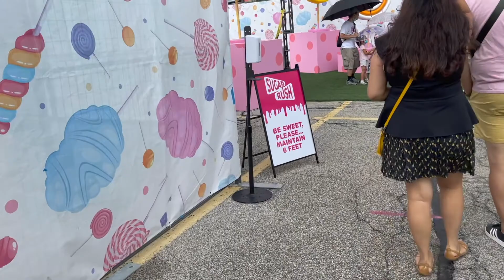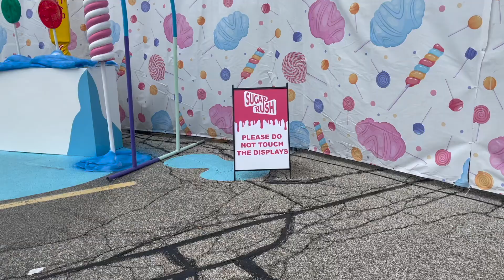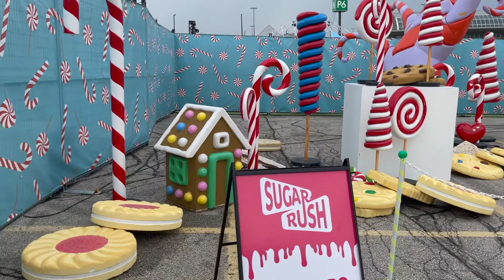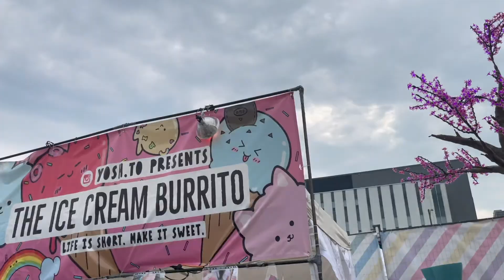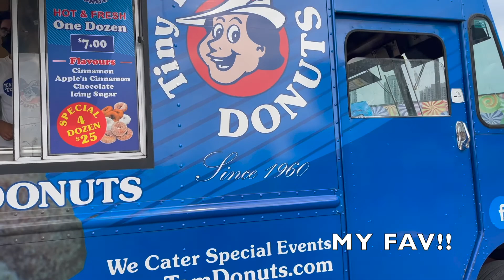Come with us to SUGAR RUSH TORONTO I Mo’Ventures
Is it worth going? Come with us to Sugar Rush Toronto and see what we rate it out of 10!